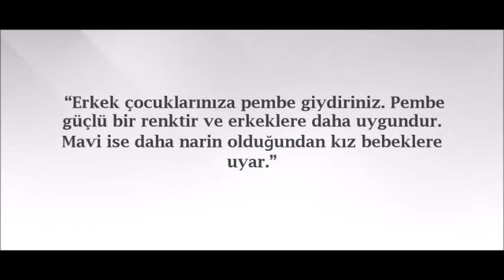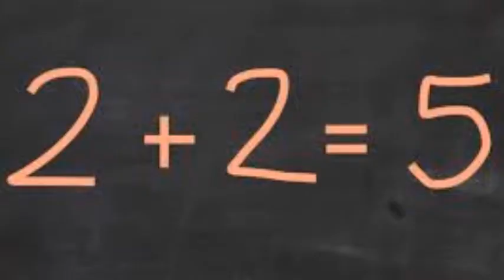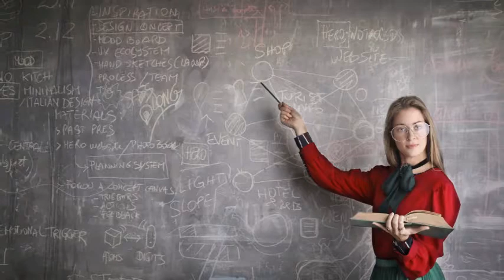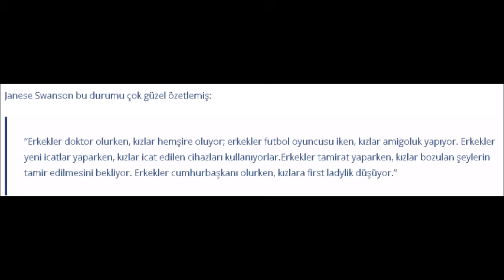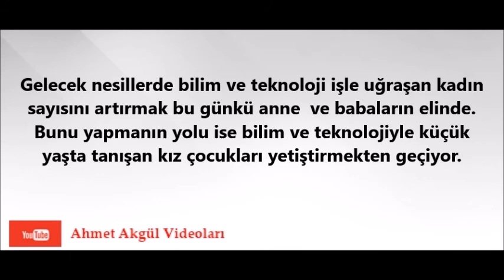KIZLAR PEMBE,ERKEKLER MAVİ GİYER NEDEN ?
Hiç son zamanlarda büyük bir mağazanın oyuncak reyonunu gezdiniz mi? Ben uzun zamandır gezmemiştim, ta ki bundan birkaç ay önce biri kız biri erkek olan yeğenlerime hediye almaya gidene kadar. Amacım, her ikisine de içlerindeki bilim merakını körükleyecek yaratıcı birer hediye almaktı.
Kaynaklar:
 IŞIL ARICAN-KIZLAR PEMBE GİYER, ERKEKLER MAVİ

Smithsonian Magazine.“When did girls start wearing pink?”
The Mary Sue.“Tracing the origin of gender specific clothing for children.”
Swanson, Janese.  “What’s the Difference?” Raising Healthy Daughters.
Orenstein, Peggy. “Cinderella ate my daughter.“
Goldstein, Dana. “Beyond Pink vs. Blue: Why Gendered Toys Really Matter?“